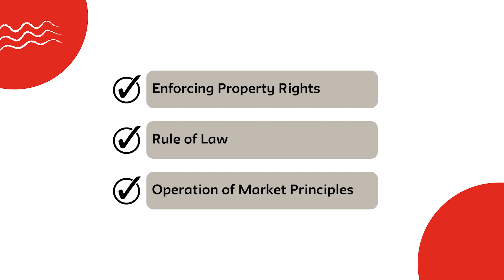Module 2, Lesson 2.3: Motivation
Economics: Society, Markets and [In]equality
Module 2: Common Good, Private Purposes | Paulo dos Santos
Lesson 2.3: The Ugly: Appropriations of Capital
Video 1/5: Motivation

In this third lesson of Module 2, Associate Professor Paulo dos Santos draws on a large number of contributions to consider a vital question about the social content of capitalist economies: In what ways do those economies rely on extractions from certain social groups and on individual appropriations from our collective or common resources? In other words, to what extent do profits depend on simply taking things from people and from the planet?

This video is part of a free course available on Coursera For more information about the course, including the full list of videos and reading list, please visit the Schwartz Center for Economic Policy Analysis